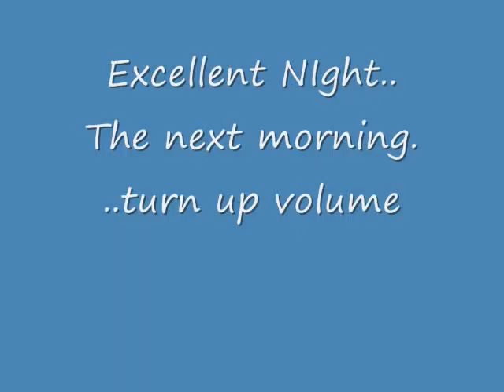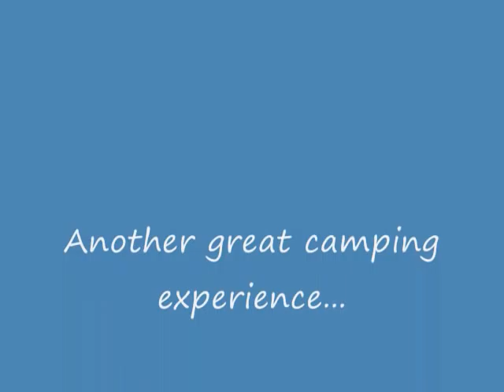Cold Brook campimg...PART2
Part 2..of camping at Cold Brook, awesome weekend, great time, fun.